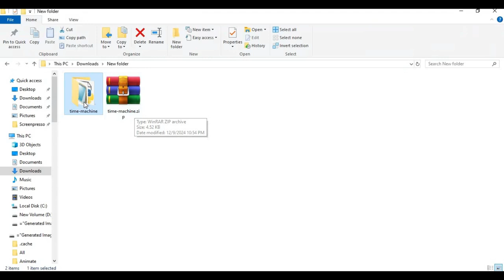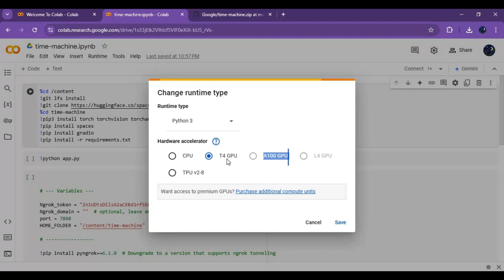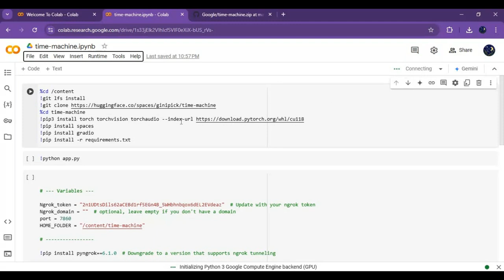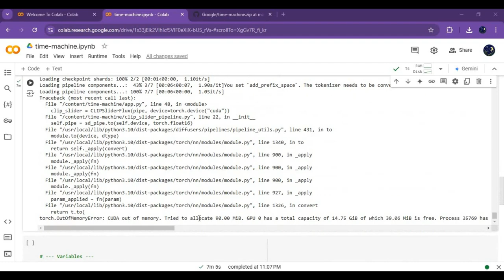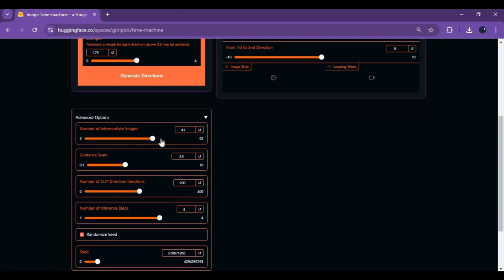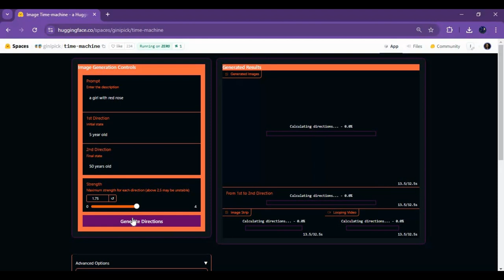"From Prompt to Time-Lapse: Watch Consistent Images Come to Life!"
In this video, we showcase the creation of a stunning time-lapse video using consistent images generated from a simple prompt! Watch as each image evolves into the next, giving you a mesmerizing view of how artificial intelligence can turn a sequence of images into a dynamic video.

✨ Want to try this yourself?
You can easily replicate this process using Hugging Face for AI model hosting and Google Colab to run the code for free with GPU support.